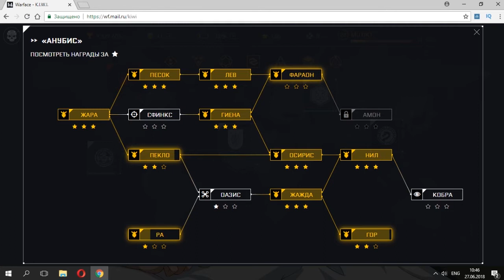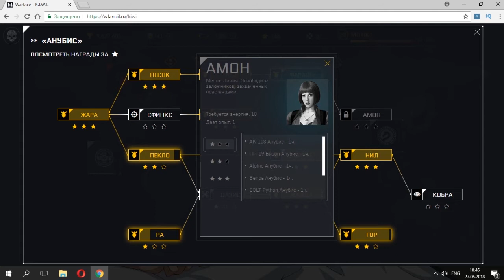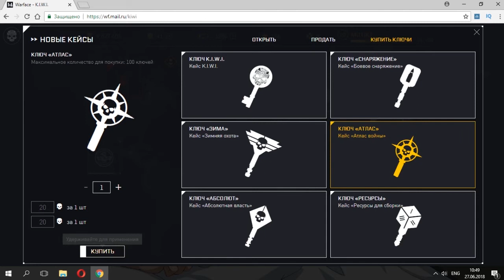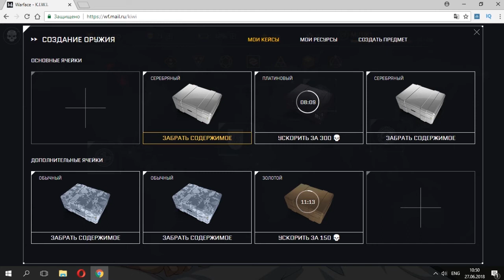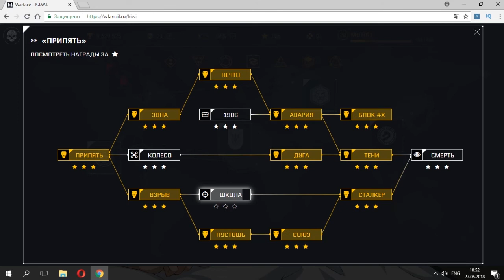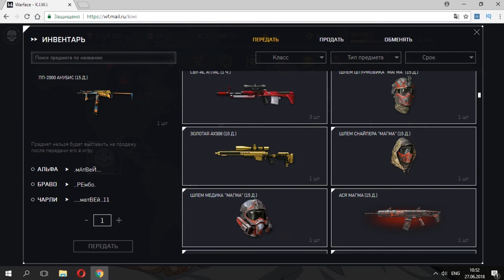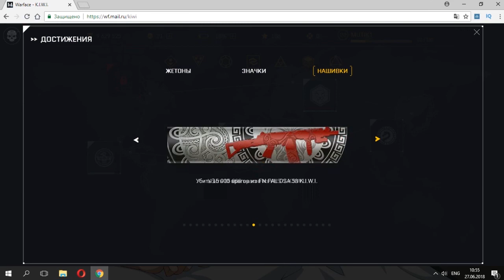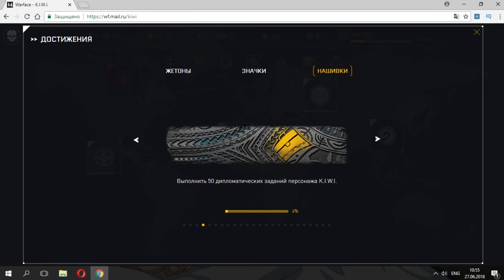KIWI Открыл 4 Региона Почти Собрал Ак Альфа Баги KIWI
Открыл значит я 4 Региона и без багов не обошлось